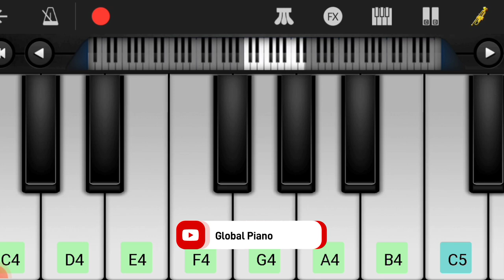Saari Duniya Jalaa Denge(At Piano) Ranbir Kapoor,Anil Kapoor,Bobby Deol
Due to The Special Demand From The Fans Worldwide. Introducing The Animal Franchise's Most Loved Song "Saari Duniya Jalaa Denge (Extended Full Song)" from The Film Animal Starring Ranbir Kapoor, Rashmika Mandanna, Anil Kapoor, Bobby Deol, Tripti Dimri & Shakti Kapoor👇🏼👇🏼👇🏼

Related Keywords 👇🏼👇🏼👇🏼

tseries songs

saari duniya jala denge at piano

saari duniya jala denge extended version on piano

saari duniya jala denge full version piano tutorial

saari duniya jala denge full song at piano

saari duniya jala denge extended cut

saari duniya jala denge piano music

saari duniya jalaa denge extended full song

saari duniya jalaa denge

saari duniya jala denge extended song

saari duniya extended song at piano

saari duniya jala denge extended bpraak

saari duniya extended version

saari duniya extended full song

saari duniya jala denge animal song

saari duniya jala denge b praak ranbir kapoor

saari duniya jala denge b praak

saari duniya jala denge animal

saari duniya jala denge

saari duniya jala denge ranbir kapoor

sari duniya jala denge at piano

sari duniya jala denge only music

sari duniya jala denge at guitar

sari duniya jala denge only music ringtone

sari duniya jala denge at harmonium

sari duniya jala denge at stage

sari duniya jala denge at flute

sari duniya jala denge on loop

sari duniya jala dunga only lyrics

sari duniya jala denge on